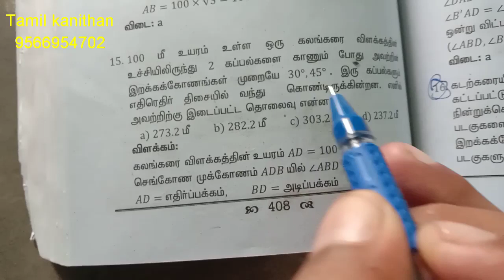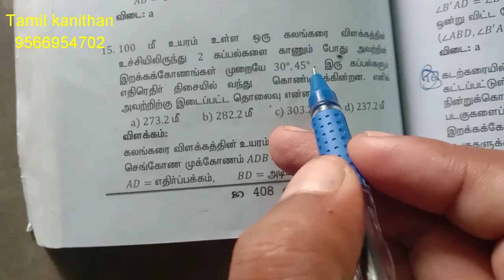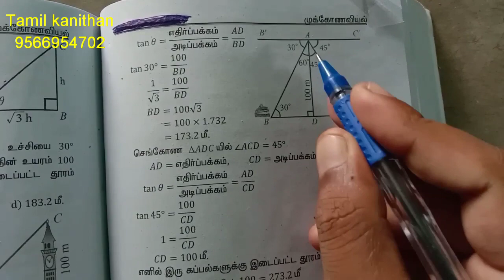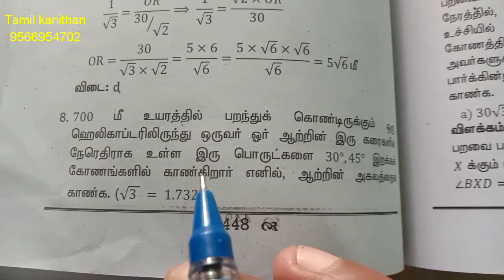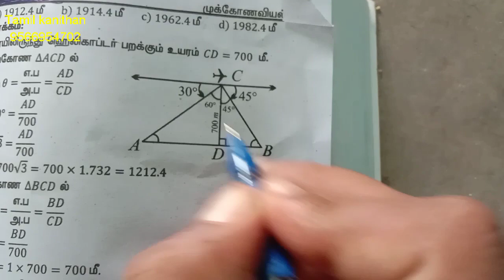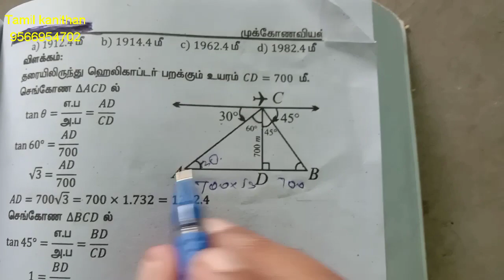முக்கோணவியல் shortcut 2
Tamil kanithan
முக்கோணவியல் 1